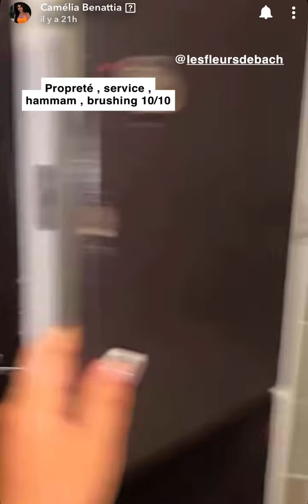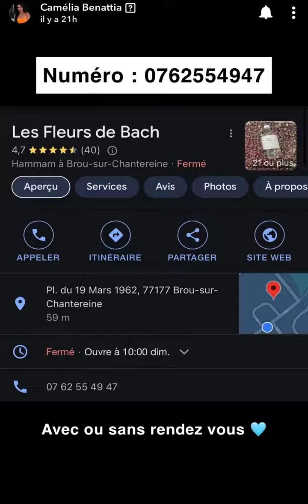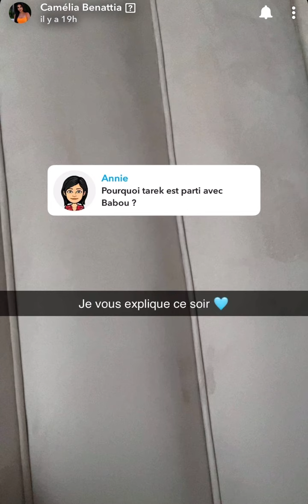Camélia BENATTIA - 1 juillet 2023